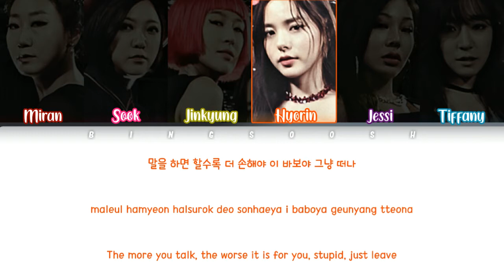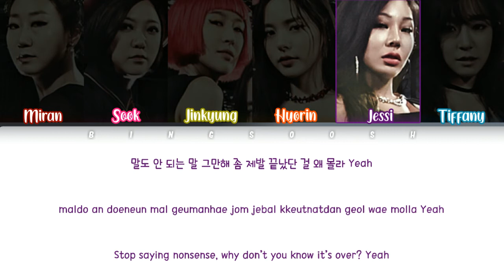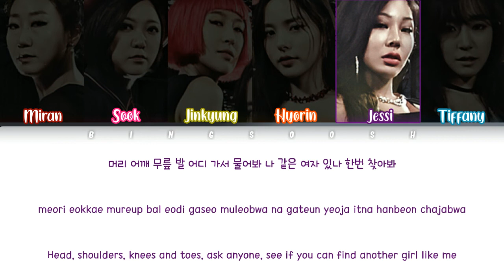Unnies (언니쓰) - Shut Up (샷업) Lyrics (Han/Rom/Eng/Color Coded/Lyrics/가사) | bingsoosh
🔻 FAQ 🔻
   👉 No.